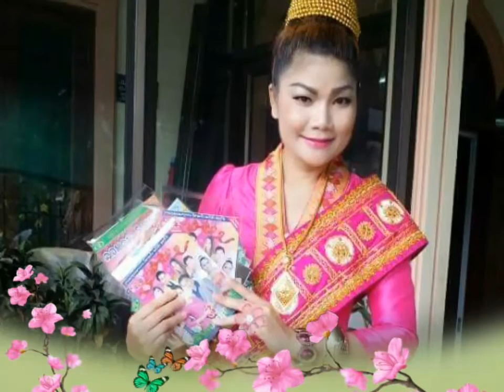ຮັກຍັງຫມັ້ນ ຮອ້ງໂດຍນອ້ງສຸດທີດາ ປານອ້ຍ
ແຕ່ງໂດຍ ອາຈານ ສ ແສງສິລີວັນ.